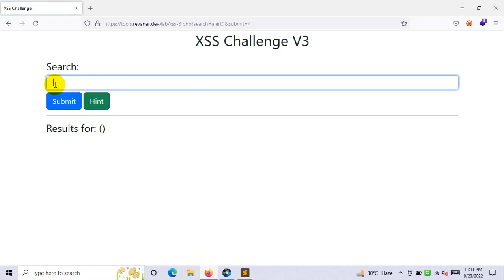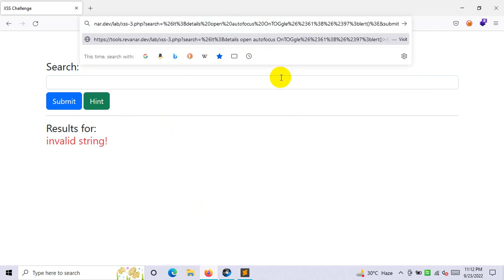Xss Lab Challange Solution 3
Top Sql Injection Vedios AKDK Sql Injection ...

In This Channel You Learn To  Sql Injection Pentesting  And Fix Error And Bypass With Different Ways .. AkDk So Far Its Top Sql Chanel In Youtube Platform..
Base64,Filter Bypass,All AKDK Dios,Dios Bypass,Aspx,Asp,Shell Upload,Lfi,Rfi,Rce,Null Byte,Redirection,Specified Url,Internal Server Error ,Forbidde,Not Acepptable,Etc ..Ways Of Bypass AKDK..